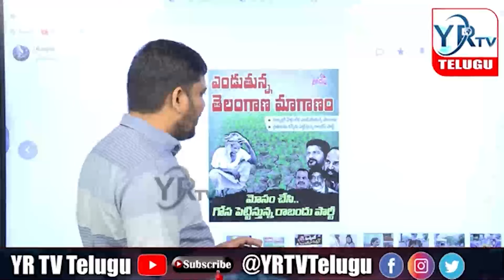విస్తు పోయే నిజాల దృశ్య రూపం...? | YR TV Telugu